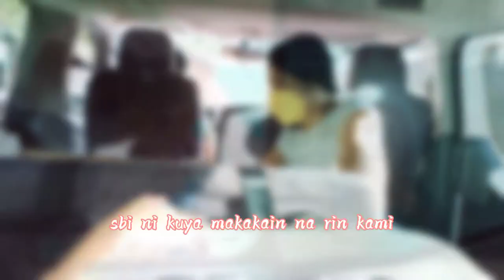Cooking Of Spaghetti & Fried Chicken For The Homeless People By Gemma & Ado's Vlog